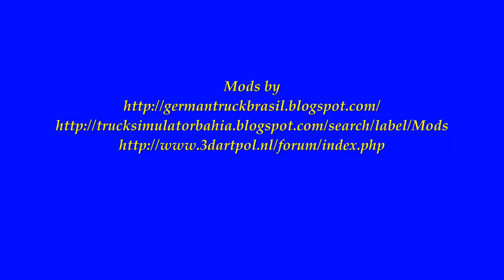German Truck Simulator BigMap 10.0 With Iveco Stralis 8X4 HD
Video do GTS com mapa BigMap 10.0 do Mario com caminhão Iveco Stralis classe "A"

Video of the GTS with map BigMap 10.0 Mario  with truck  Iveco Stralis class "A"